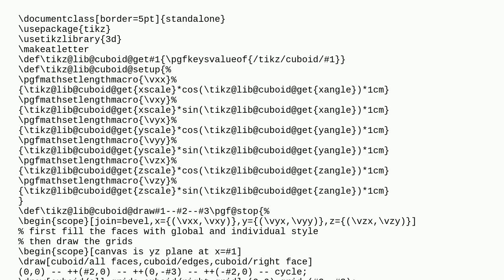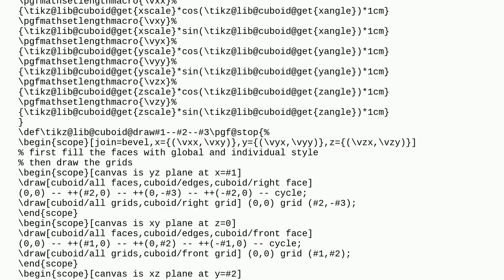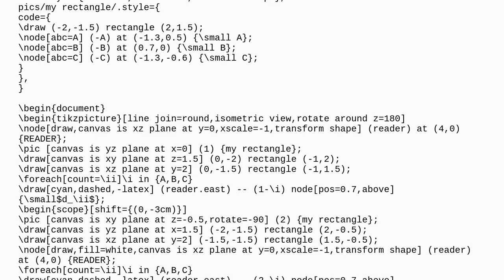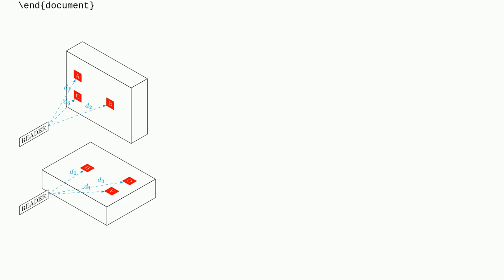Tex: How to make a rotated cuboid changing the orientation with respect a point and keep the item...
How to make a rotated cuboid changing the orientation with respect a point and keep the items on it

A special thanks goes out to the community

  geometry tikz-pgf rotating tikz-3dplot